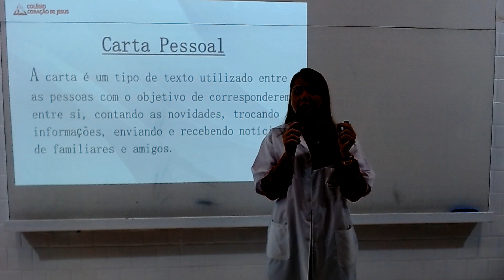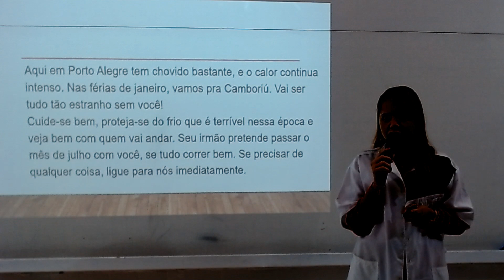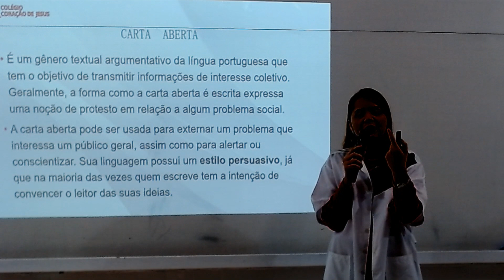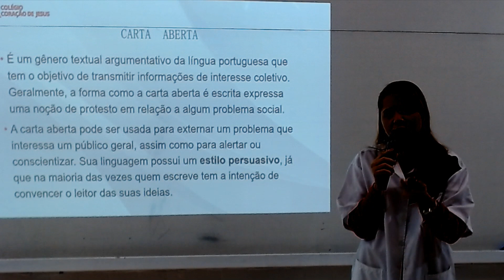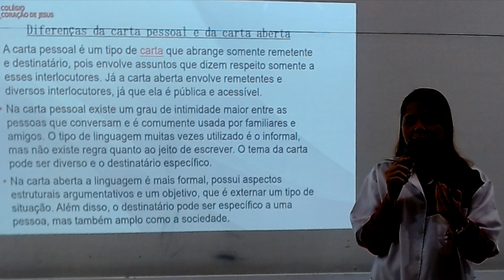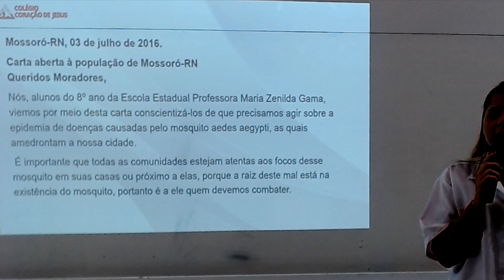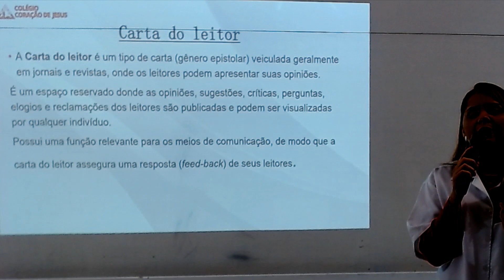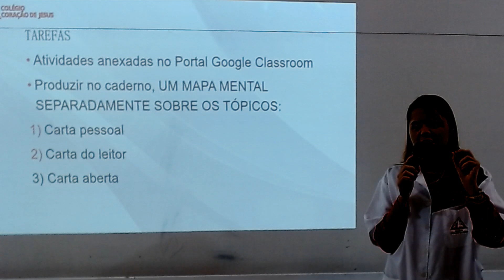8° Ano FII - Português - Aula 19 do dia 11/05